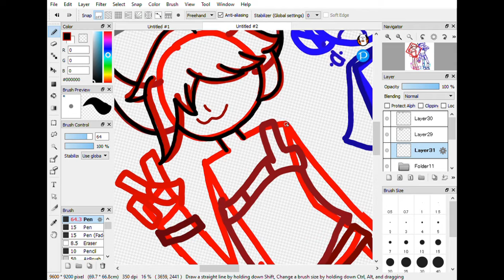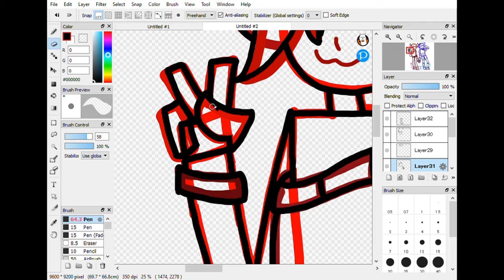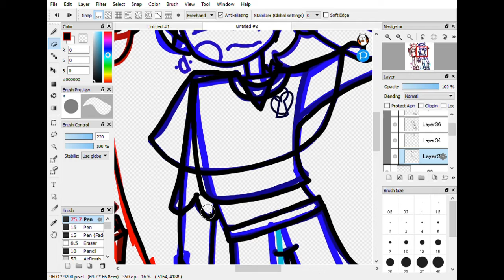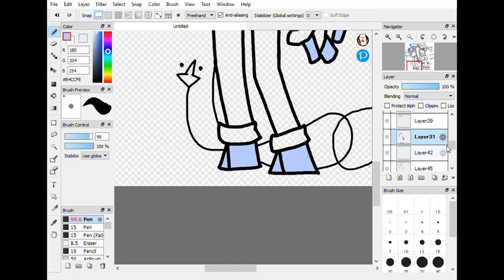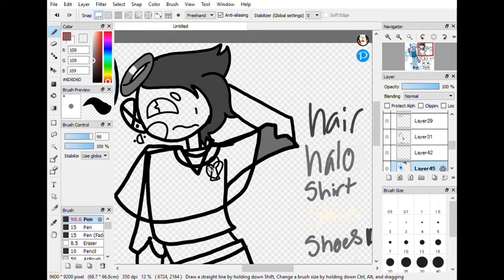|SP| Unspoken Vibes |OC|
Just a cute way to introduce 2 new OCs without refs! (The blue one is Negative Vibes and black is Positive Vibes, *originality is 100%*)